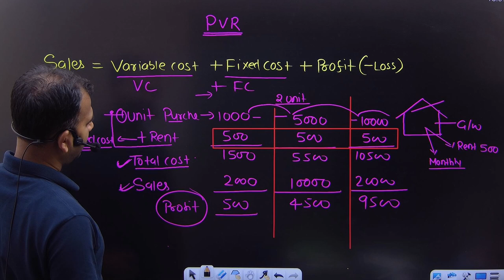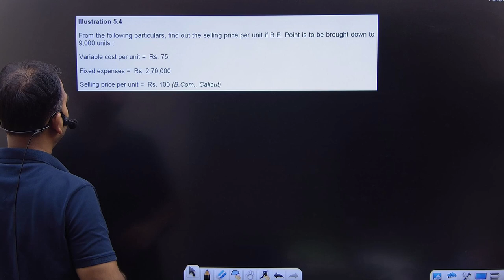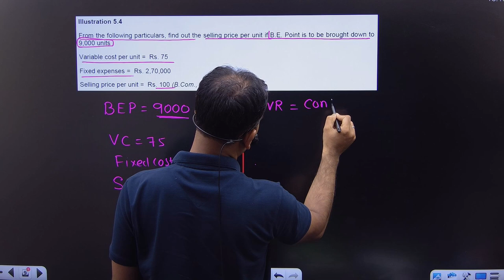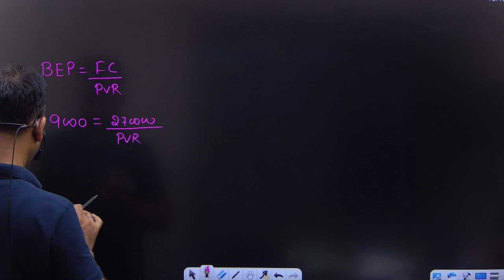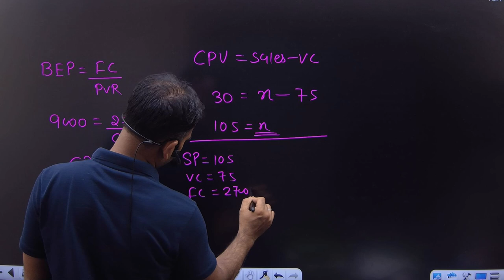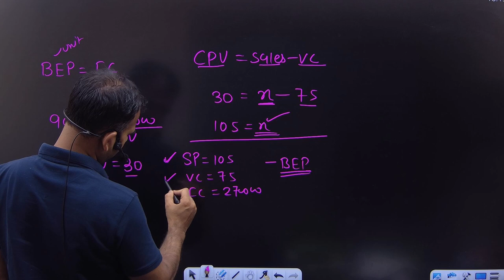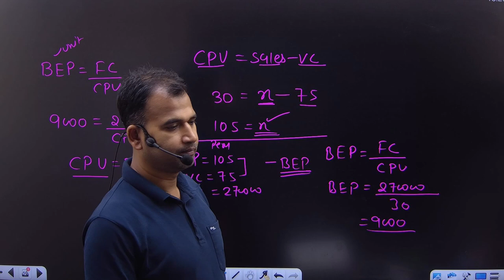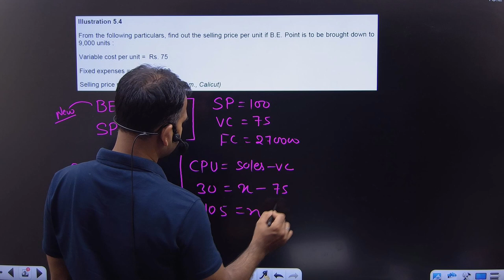Profit volume ratio | Practice question | part 4 | Management account for bcom | B.com class